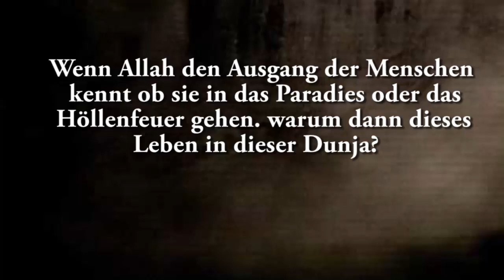Warum dieses Leben in dieser Dunja wenn bereits feststeht ob man ins Paradies oder Hölle kommt?